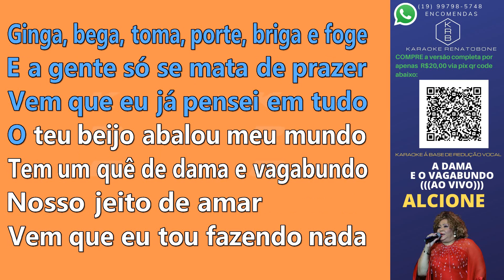A DAMA E O VAGABUNDO (((AO VIVO))) + BACK VOCALS - ALCIONE - PLAYBACK DEMONSTRAÇÃO